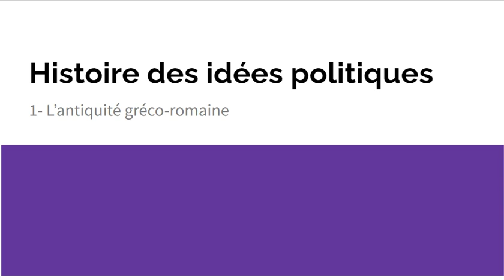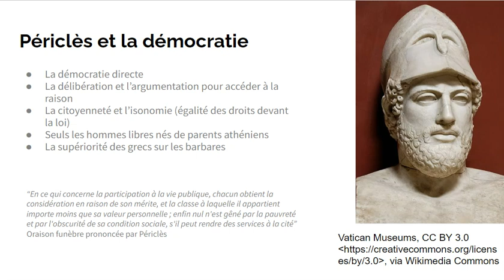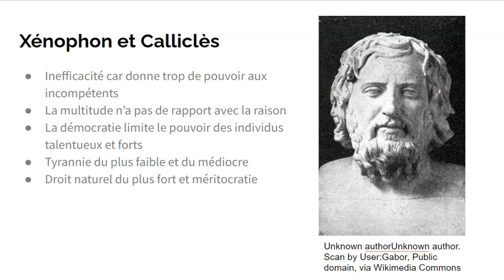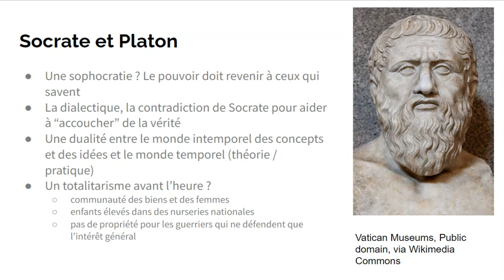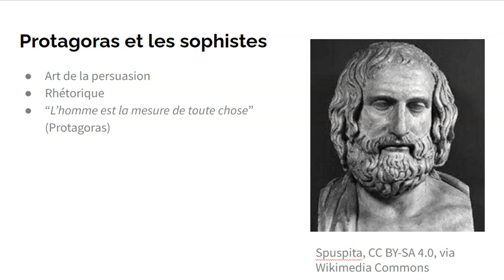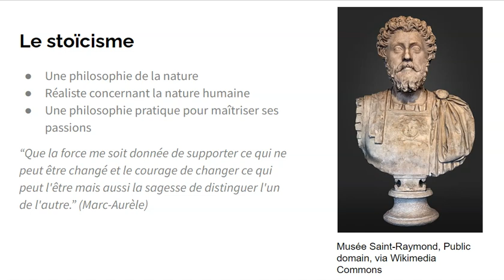Histoire des idées politiques . 1- L'antiquité gréco-romaine